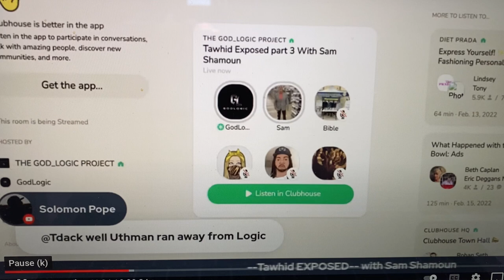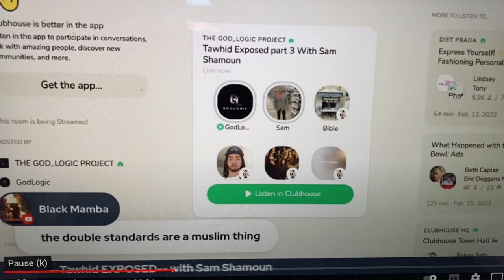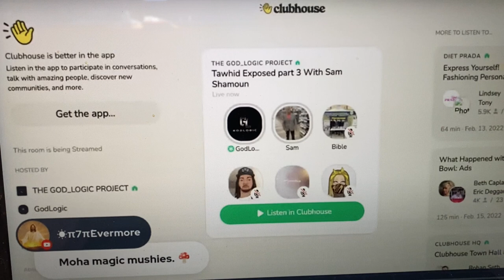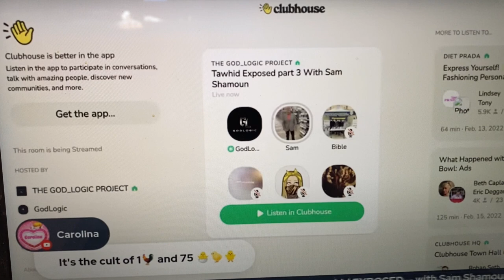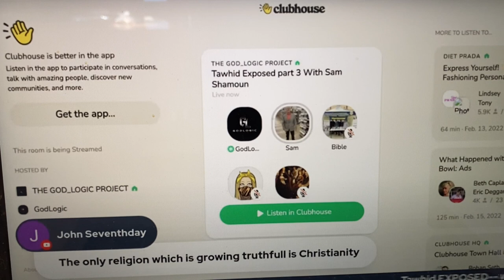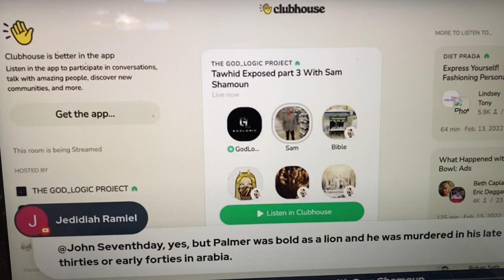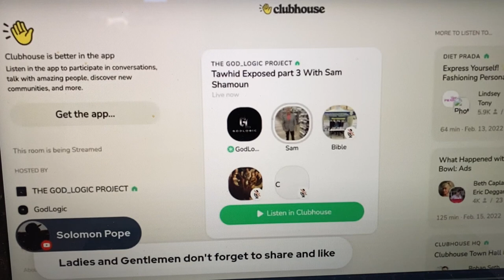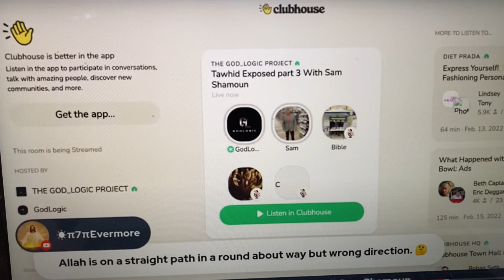Sam Shamoun on Godlogic Apologetics bust myth of Tawheed.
Allah has shape and form, has hands, feet and other appendages. In the prayer of Fateha, Allah prays to Allah. The people believed the prophet's body would last forever, they delayed his burial until he was putrefying in front of them. Also the story of Jewish slave woman, Saffiya still fascinates. Listen to Sam's elucidation of the Saffiya myth. Myths, myths and more myths, that's Islam.Apologies, there is a break in the recording, technical error.